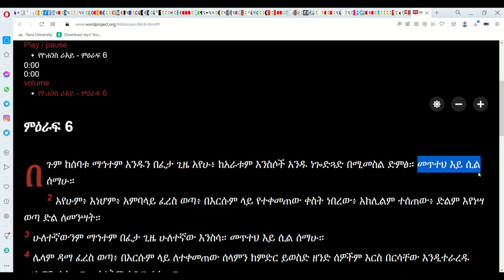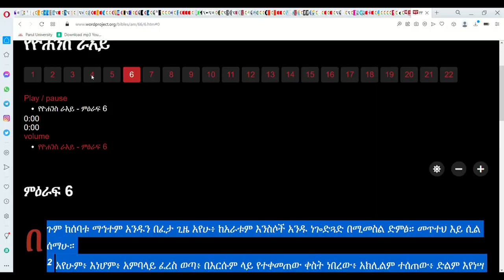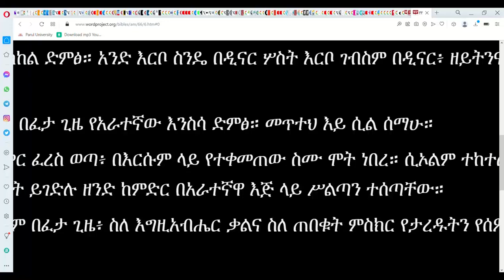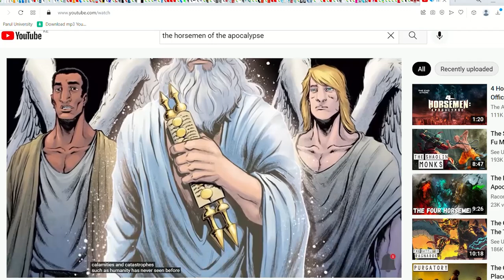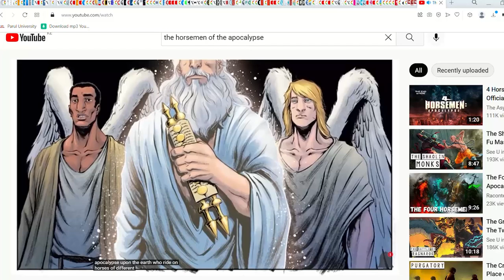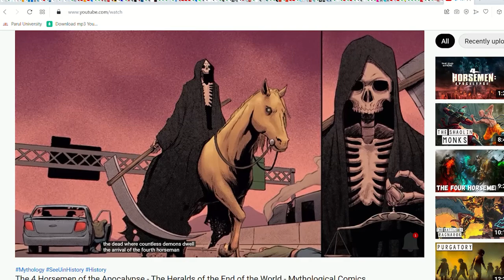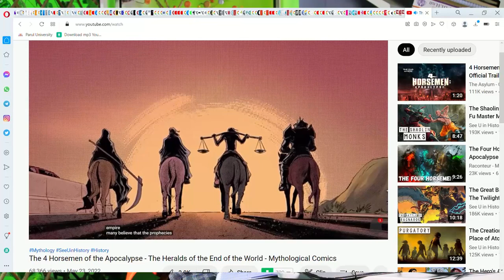ንቁ! ዮሐንስ ራዕይ ካየው ከ4ቱ የፍፃሜ ፈረሶች ዋነኛው ተከሰተ!!Abiy Yilma, ሳድስ ቲቪ, Ahadu FM, Fana TV